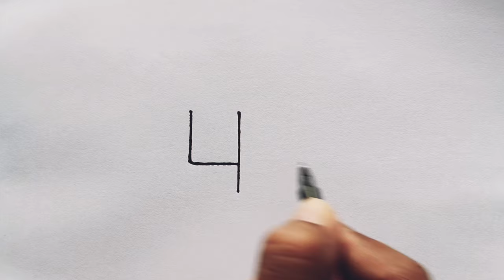How to draw Camel From Number 4 | Easy Camel Drawing Video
Howto draw Camel From Number 4 | Easy Camel Drawing Video | Number Drawing